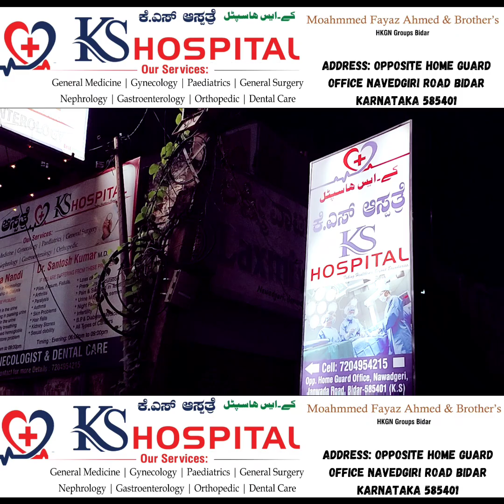Kidney Stone Patients Ke Liye Khushkhabri. 15th September 2024 KS Hospital Bidar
Kidney Stone Patients Ke Liye Khushkhabri. 15th September 2024 Ko KS Hospital Bidar Main Ek Camp Rakha Gaya Hai